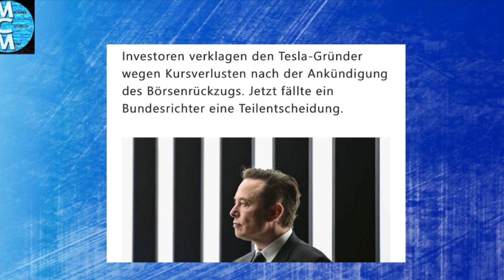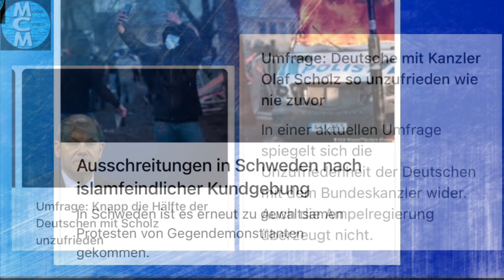Bundeskanzler Scholz am Ende - finito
Die Unterstützung wird knapp…
Der Michel wird wach……!!!
Scholz im Sturzflug….

Satire!!!
Wenn Sie uns unterstützen möchten:
Und IBAN:
DE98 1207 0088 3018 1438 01
Empfänger: Michael

Danke